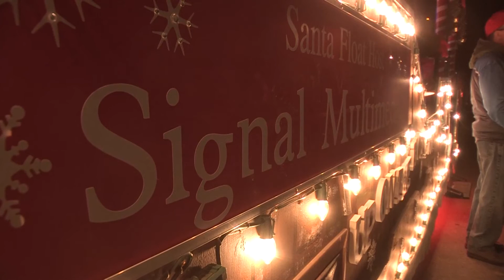Castaic families welcome Santa in his sleigh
As he’s done for the past three decades, Santa made his way through Castaic on a sleigh-like float Monday night, making frequent curbside stops in the neighborhood.